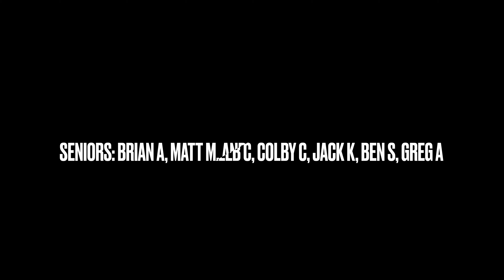2021 Mendham Baseball